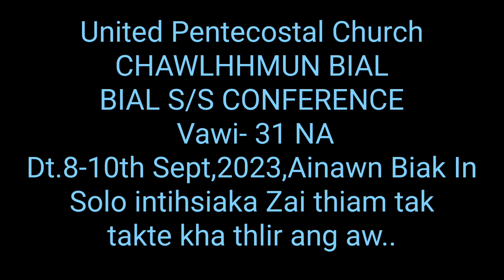NAUPANG ZAITHIAM LUTUKHO TE KHA AW...S.S.Conf.Solo Intihsiak(Ainawn,10.9.23)